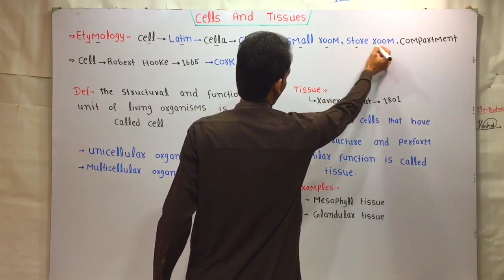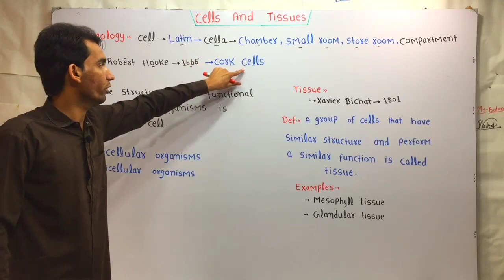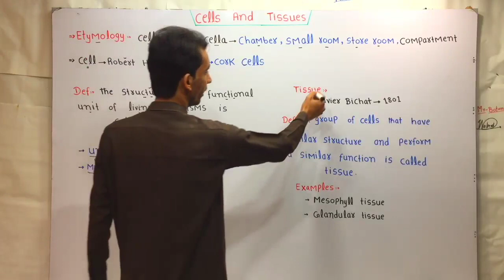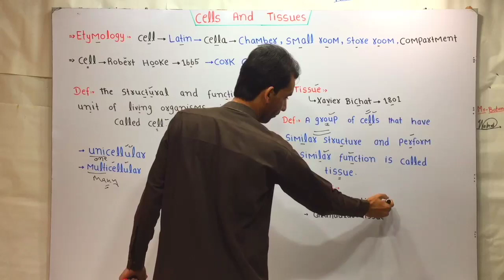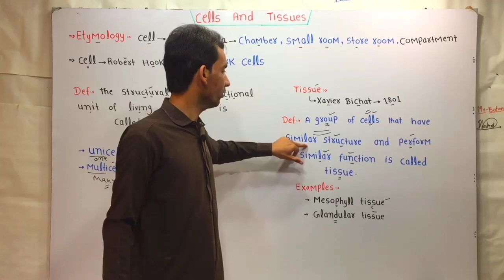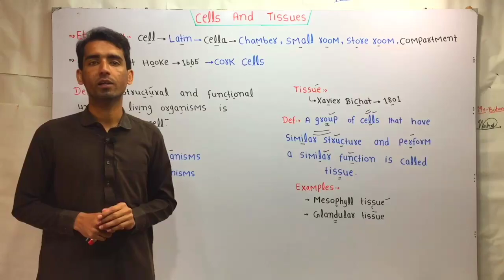Introduction To Cells And Tissues | Chapter 4 | 9th Class Biology | Lec. 1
Here is an introduction to cells and tissues:

# Cells

Cells are the fundamental units of life. All living organisms are composed of one or more cells. Cells are the smallest units of life that can independently carry out all the essential functions of life, such as metabolism, growth, reproduction, and response to the environment.

There are two main types of cells:

1. **Prokaryotic Cells**: These are simpler cells that lack a true nucleus and membrane-bound organelles. Examples include bacteria and archaea.

2. **Eukaryotic Cells**: These are more complex cells that have a true nucleus and membrane-bound organelles. Examples include plant, animal, and fungal cells.

Key features of cells include:

- Cell membrane: Selectively permeable barrier that controls what enters and leaves the cell.
- Cytoplasm: Jelly-like substance inside the cell where chemical reactions take place.
- Nucleus: Contains the cell's genetic material (DNA) and controls the cell's activities.
- Organelles: Specialized structures within the cell that carry out specific functions, such as mitochondria, ribosomes, and Golgi apparatus.

# Tissues

Tissues are groups of similar cells that work together to perform a common function. The four main types of tissues are:

1. **Epithelial Tissue**: Forms the outer layer of the body and lines many internal organs. Provides protection, secretion, and absorption.

2. **Connective Tissue**: Provides support, structure, and connections between different parts of the body. Examples include bone, cartilage, and blood.

3. **Muscle Tissue**: Enables movement and provides structure. Examples include skeletal, cardiac, and smooth muscle.

4. **Nervous Tissue**: Transmits signals and coordinates the body's responses. Consists of neurons and supporting glial cells.

Tissues organize into organs, which in turn organize into organ systems that carry out the major functions of the body, such as the circulatory, respiratory, and digestive systems.